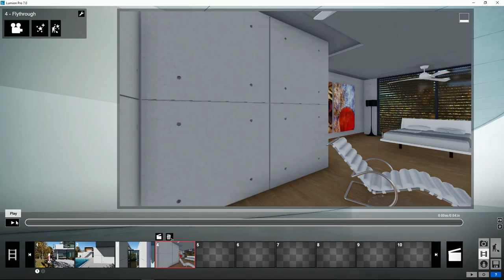Lumion Modo Película - 14 Reproducir clip o película entera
Tutorial Lumion. Modo Película, 14. Reproducir clip o película entera. Aprende todo sobre Lumion, crea tus proyectos paso a paso en pocos minutos.